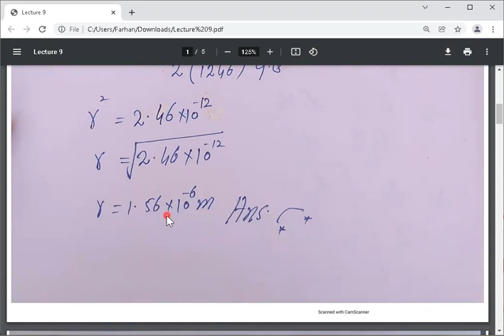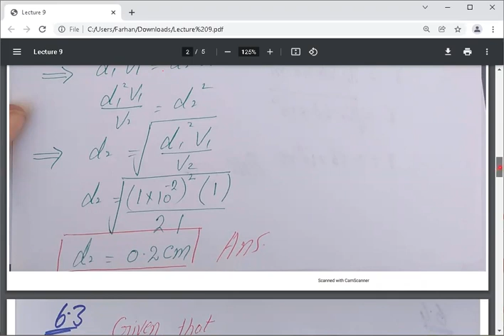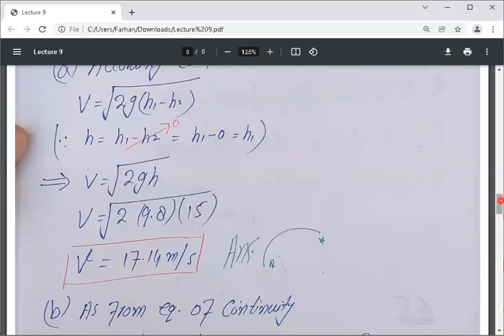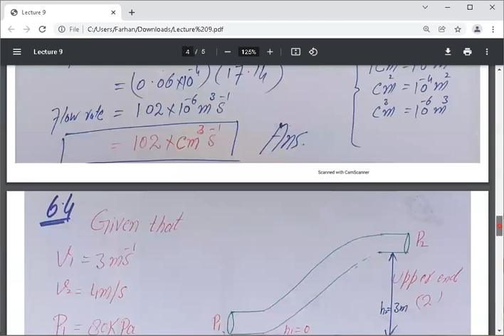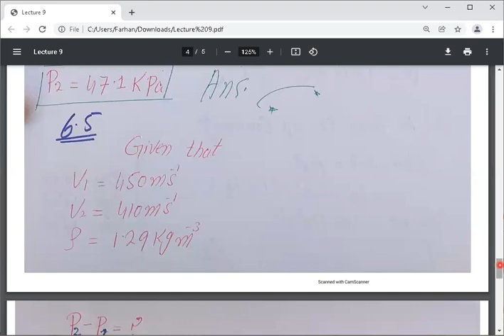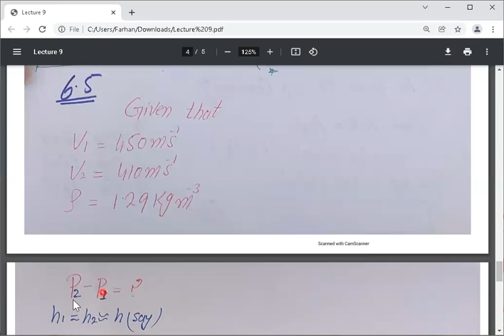Phy XI Lec#9